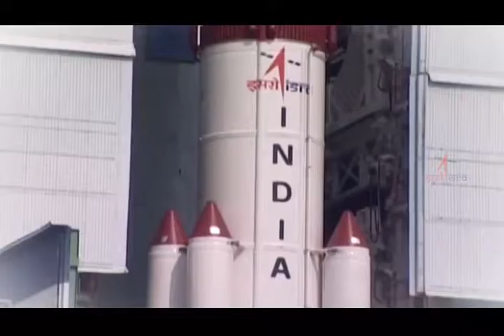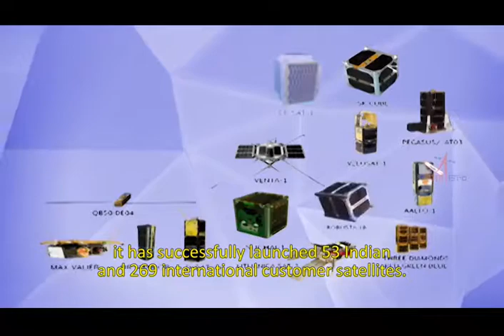PSLV C44 CURTAIN RAISER ENGLISH